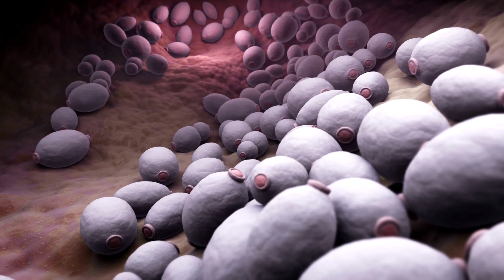SUNNY BUNNIES - Changing Colours | Season 5 | Cartoons for Children | Funny Cartoon | New Cartoon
Kids Cartoon | Funny Cartoon | New Cartoon || Kids

FOR SUNNY BUNNIES MERCHANDISE, BOOKS & GAME:
UK:

USA:   Song | Cartoon Songs | Moral Cartoon Video | Funny Song Cartoon |